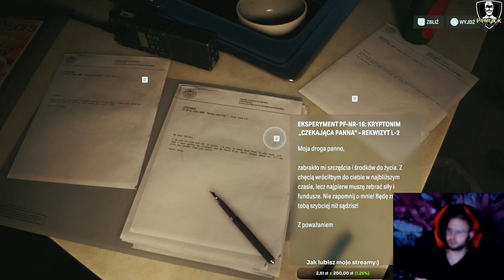Horror Alan Wake 2 #7 z